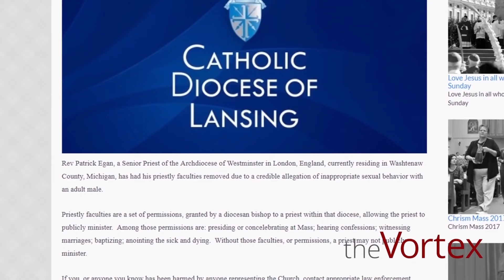The Vortex—They Can’t Be Trusted. Period.